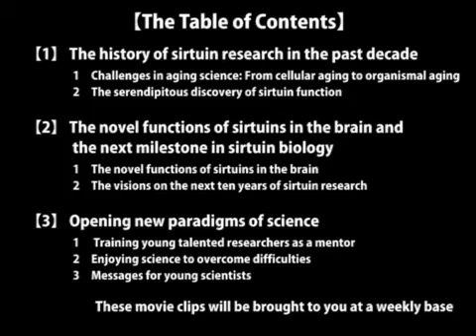The Past and The Next Ten Years of Sirtuin Research : Drs. Shin-ichiro Imai & Leonard P. Guarente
実験医学2010年12月号（Vol.28 No.19）「代謝と老化・寿命を結ぶサーチュイン研究の最前線」の発行に併せて，特集の編者ならびに執筆者のインタビュー動画を公開しています。このインタビューでは、特集編者の今井眞一郎先生（ワシントン大学）とLeonard P. Guarente先生（マサチューセッツ工科大学）に、老化研究の歴史、脳などで働く新たなサーチュインの姿、今後10年の研究の展望について語っていただきました。
本動画はダイジェスト版ですが，さらにご覧になりたい方は実験医学online からご視聴ください。

"Experimental Medicine" is a Japanese monthly biomedical review journal. This digest video is based on a special number of Experimental Medicine entitled "The 10th Anniversary of Sirtuin Biology (Vol.28 No.19)". In this interview, Drs. Imai and Guarente, the organizers of the special issue, talk about the history of their aging science and sirtuin research, important connections between sirtuins and brain function, and their visions of next ten years of sirtuin biology. If you need more detailed videos, please access through the following link;

【出演（敬称略）】
・今井眞一郎（ワシントン大学）
　Shin-ichiro Imai, M.D., Ph.D. at Washington University School of Medicine
・Leonard P. Guarente, Ph.D. at Massachusetts Institute of Technology